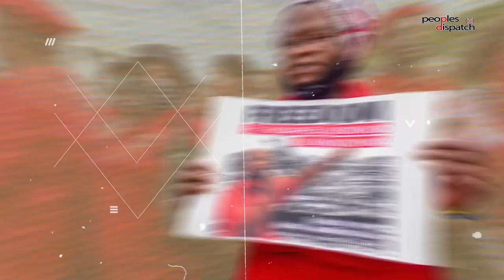Daily Debrief: How is Iran's 1953 coup relevant today?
- 70 years since CIA-backed groups that overthrew Mohammad Mosaddegh
- Thailand's political situation takes an unexpected turn